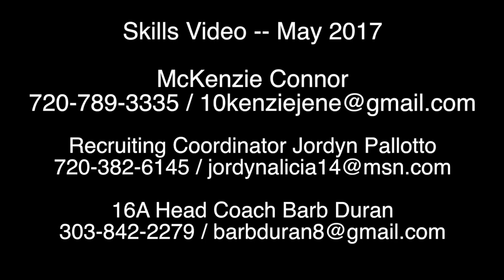2019 Grad, McKenzie Connor -- Softball Skills Video; May 2017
Get in contact with college coaches, download the Reel Recruits app today!